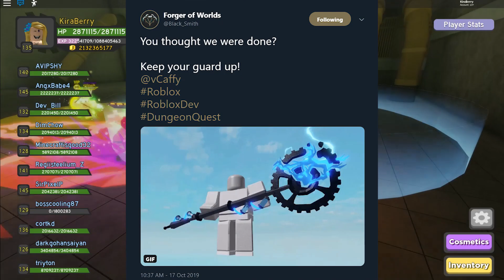*NEW* WEAPON AND LEGENDARY SPELL LEAKS IN DUNGEON QUEST!! (Roblox)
Hello everyone! Today I give you all of the new weapon and spell leaks in Roblox Dungeon Quest!